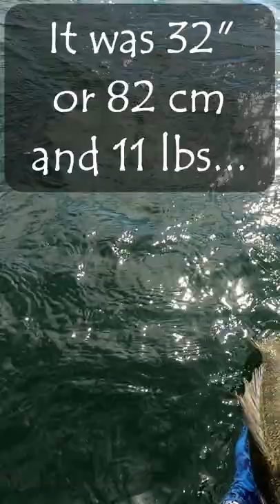Trophy Walleye while Pike Fishing, My New PB!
A preview of one of the fish I caught on a recent trip, full episode on Saturday!

We will also link products from our videos below.  Any purchase made through our link regardless of the product qualifies:

GoPro Hero 7 Black
GoPro Foam Wind Screen
Foam Seat Pads
Fish Grips
Hook Removers
Fishing Lanyards
Treble Hook Covers
Abu Garcia Revo MGX Reel
Ugly Stick GX2 Ultra Light
Garmin Striker 4
Quick Measure Pro Fish Ruler
Floating rubberized net
Eyoyo basic version
Eyoyo DVR version
Browning Hunting Chair

You can also check out our instagram and Fishbrain for photos and other updates
FishBrain: anglingspiders